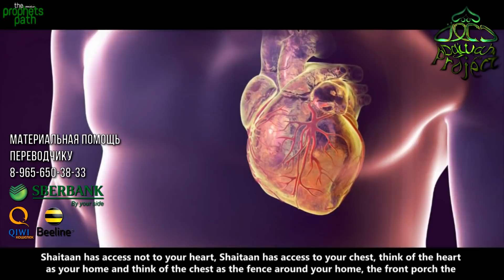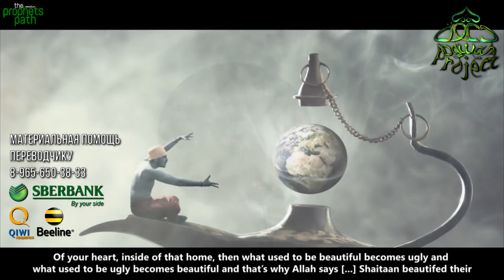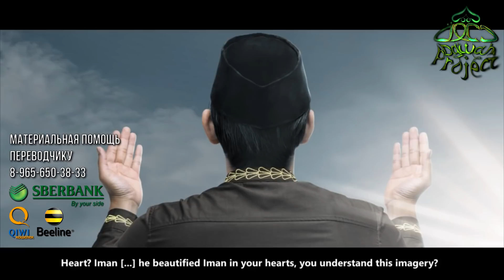Нуман Али Хан - Когда проник дьявол в сердце